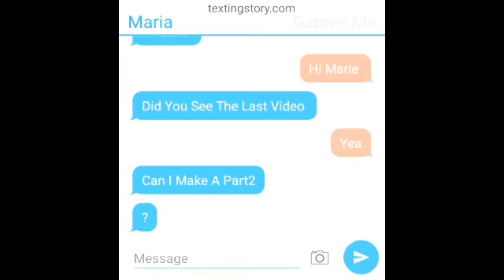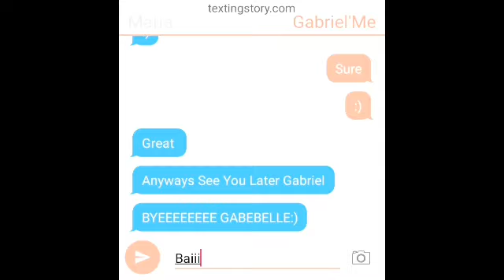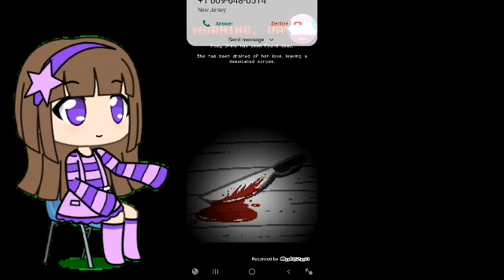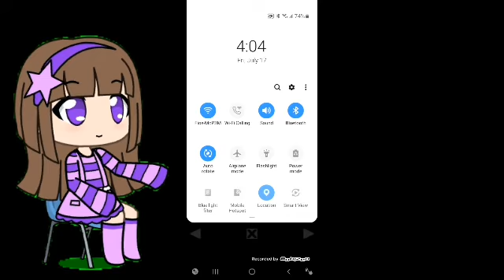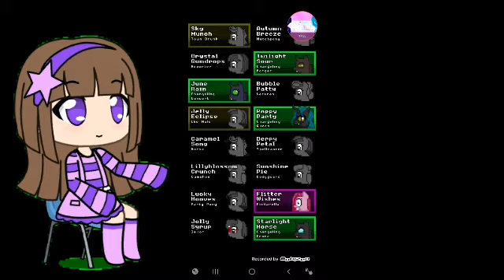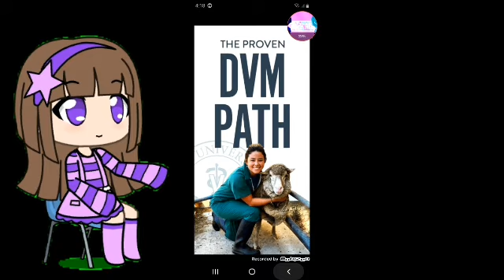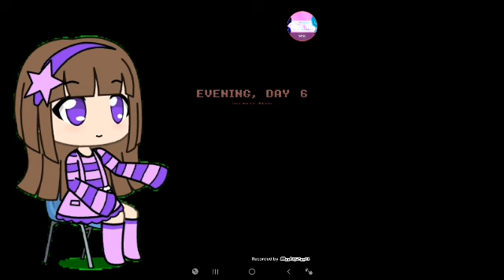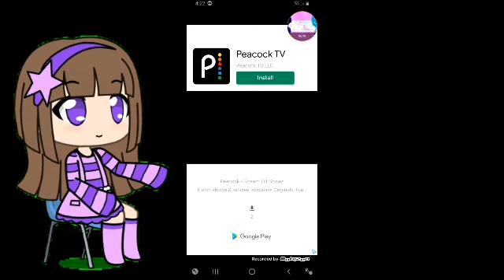Maria Plays Slaughter Horse Part1 GachaGaming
Hello Lovlies My Name Is Maria Today I'm Playing Slaughter Horse Pt2 GachaGaming 🎙Voice 🎙Actors 💜Voiced 💜By 💜Me